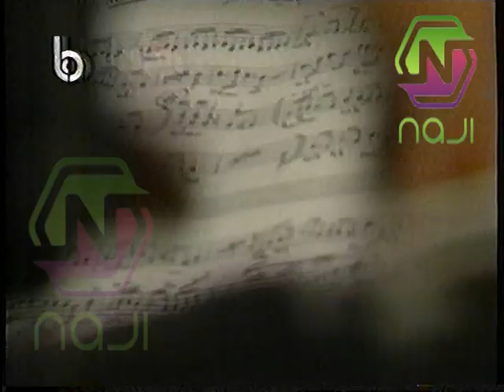جوزيف نمنم- لن احب سواكي من برنامج اهلا بهالطلة.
، اشتهر في التسعينات بمجموعة من الأغنيات الشعبية التي طبعت في الذاكرة ولا تزال تتردد
ورحل في ٤ تموز من العام 2019.